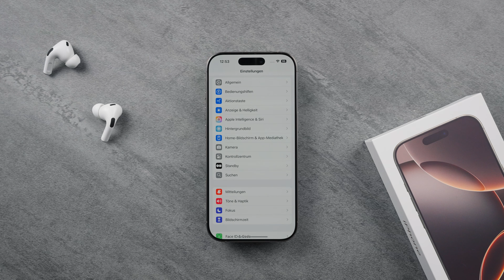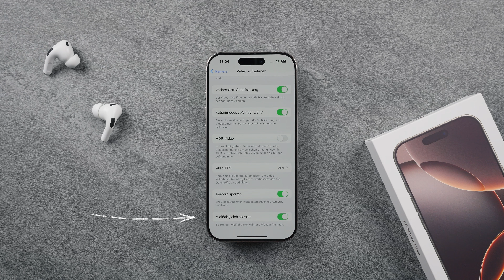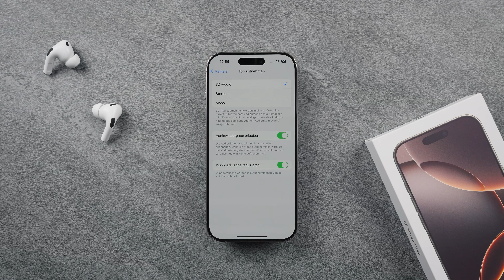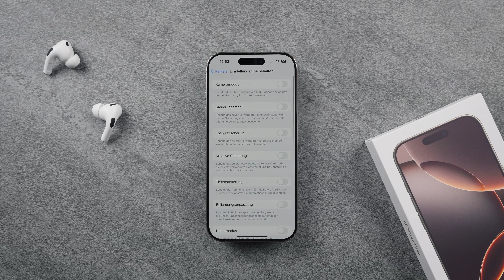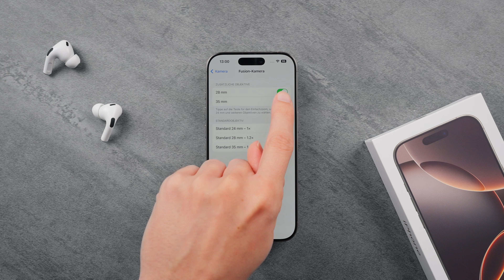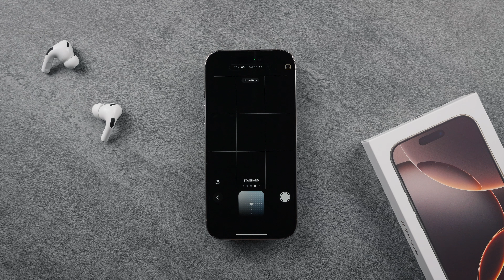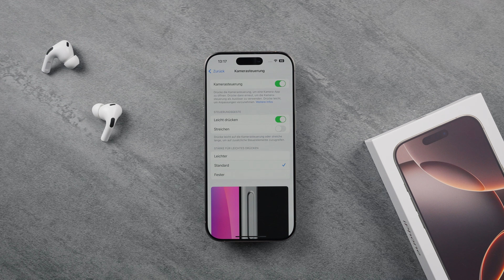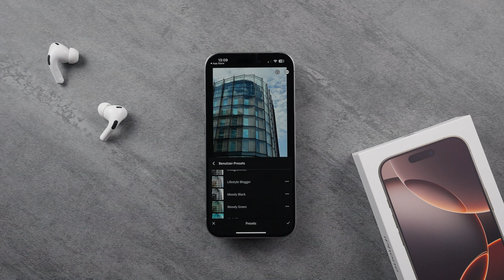Die besten iPhone 16 Pro Kamera Einstellungen! 📸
Übernehme einfach diese iPhone 16 Pro Kamera Einstellungen, um SOFORT bessere Fotos und Videos aufzunehmen.

⚠️ Diese Produkte empfehle ich allen Apple Nutzern* ➡️

**Dieses Video enthält bezahlte Werbung für die Marke ESR. Vielen Dank für die Unterstützung.

Folge uns auch auf unseren anderen Social Media Kanälen für noch mehr iPhone Tipps und Tricks ⬇️

FRAGEN⁉️ Dann schreib gerne einen Kommentar und wir beantworten dir deine Frage ⬇️

▬ Inhalt ▬▬▬▬▬▬▬▬▬▬▬▬▬▬▬▬▬
0:00 Einleitung - Die besten iPhone Kamera Einstellungen
0:23 Die iPhone Kamerasteuerung richtig einstellen
0:42 Neue Fotografische Stile
1:02 Die besten iPhone Video Einstellungen
2:45 Slow Motion Aufnahme verbessern
3:40 Kinomodus einstellen
3:50 Ton Einstellung während der Videoaufnahme
4:27 Das richtige Kamera Format auswählen
6:09 iPhone Kamera Einstellungen beibehalten
6:36 weitere iPhone Kamera Einstellungen
7:04 ESR Werbung
7:56 Fortsetzung weitere iPhone Kamera Einstellungen
8:13 iPhone Bild Komposition
8:49 iPhone Hauptkamera festlegen
9:15 Zusätzliche iPhone Kamera Einstellungen
10:13 Einstellungen direkt in der Kamera App
13:30 Bedienungshilfen erweiterte Einstellungen für den neuen Kamera Button
14:06 Mein Profi-Tipp für bessere iPhone Fotos

Das neue iPhone 16 Pro bietet zweifellos die beste Kamera, die es je in einem iPhone gab! In diesem Guide zeige ich dir Schritt für Schritt, wie du die optimalen Kameraeinstellungen für dein iPhone 16 Pro nutzt, um beeindruckende Fotos und Videos zu erstellen. Ich verspreche dir, du wirst erstaunt sein, wozu deine iPhone Kamera in der Lage ist!

Wenn du nach den besten Kameraeinstellungen für das iPhone 16 Pro suchst, bist du hier genau richtig. Schau dir dieses Video unbedingt bis zum Ende an und entdecke alle Tipps und Tricks!